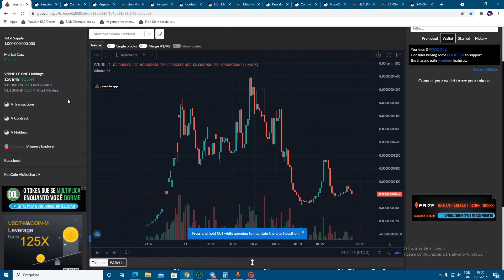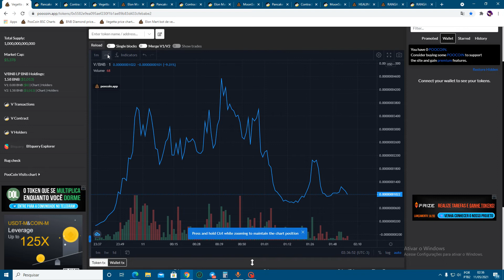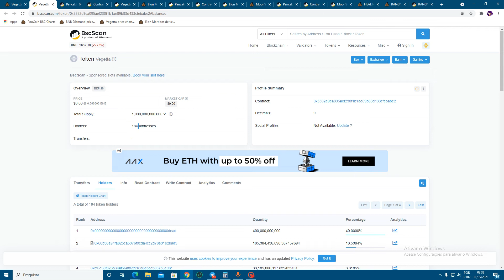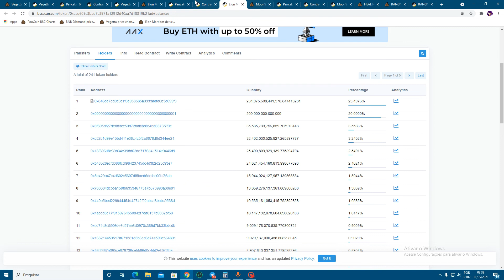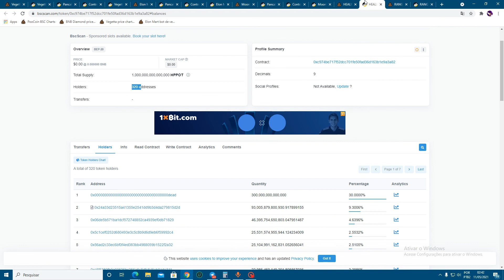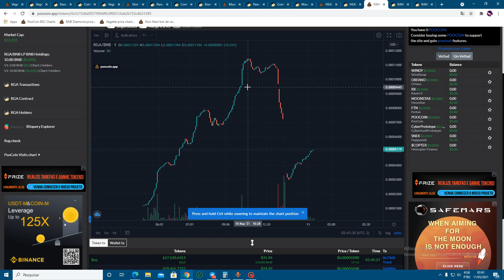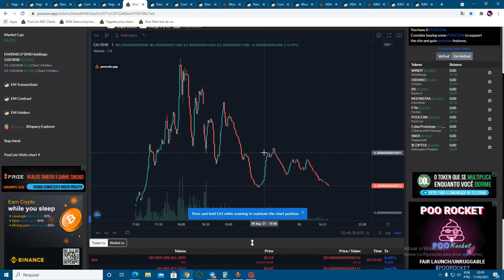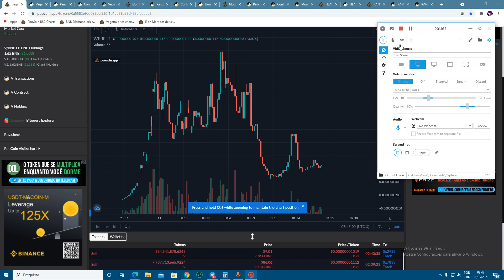Bots? Piramide? Saiba como identificar e como fazer seu trade !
Bom dia pessoal. Nesse video eu trago dicas pra vocês conseguirem identificar esse novo tipo de fraude, que a maioria ainda não consegue e que drena o dinheiro da moeda pouco a pouco.